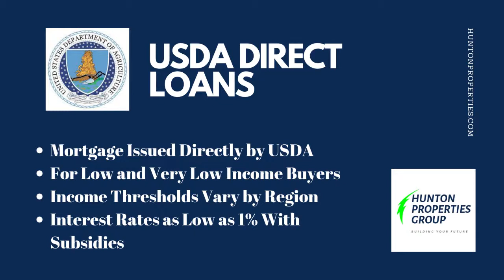HOW TO BUY A HOUSE WITH NO MONEY DOWN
HOW TO BUY A HOUSE WITH NO MONEY DOWN - There are still ways to buy a home if you do not have the funds for a down payment.  Today, we are talking about three organizations with ZERO down mortgage programs...